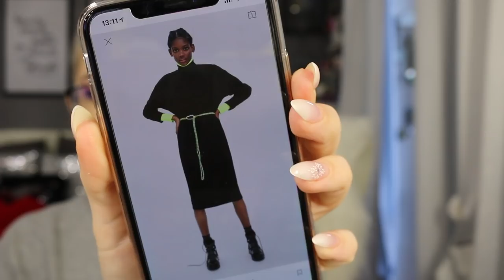HAUL SALDI 2019🛍 | Zara, Asos, Stradivarius, Zalando...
♥ ♥ ♥ ♥ ♥ ♥ ♥ ♥ ♥ ♥ ♥ ♥ ♥ ♥ ♥ ♥ INFOBOX♥ ♥ ♥ ♥ ♥ ♥ ♥ ♥ ♥ ♥ ♥ ♥ ♥ ♥ ♥ ♥

♡ NUOVI VIDEO TUTTI I LUNEDI E GIOVEDI ALLE ORE 16:00 !

(la borsa non c'è piu)

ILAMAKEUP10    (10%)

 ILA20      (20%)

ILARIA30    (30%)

ILAMAKEUP    (15%)

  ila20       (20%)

♡ INFORMAZIONI UTILI
❤ Con cosa registro : Canon Eos 70D (obiettivo 18-55)
❤ Camera Vlog: Sony dsc rx100 M4
❤ Con cosa edito : Final Cut Pro X
❤ Anteprime video: PicMonkey